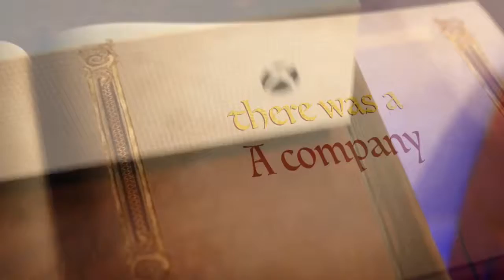The Tale Of Xbox